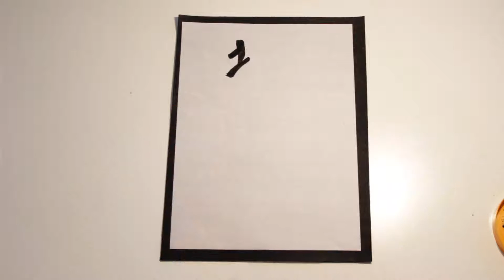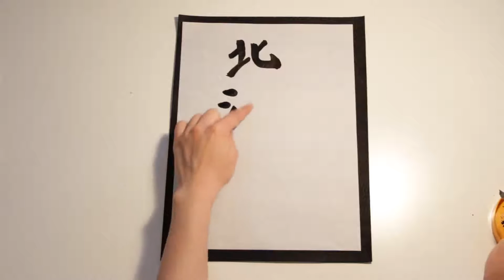How to write Hokkaido in Japanese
Cody

Mbv Quique
Scott Miller
Nic Romanov
Nicholas Meigel
Zoot101
Jeremy
Stuart Ratliff
Alexander Lewis
Bryan Albrecht